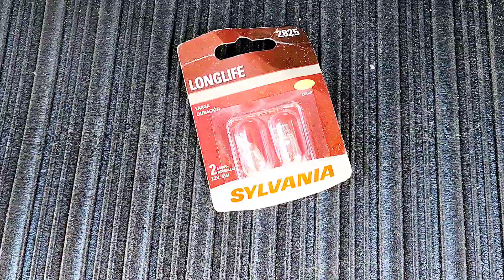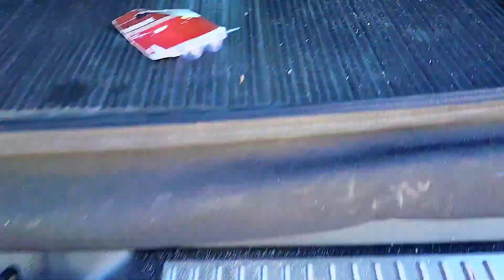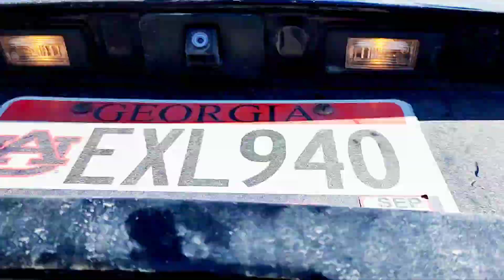HOW TO CHANGE LICENSE PLATE BULBS ON 2015 CHEVROLET TAHOE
HOW TO CHANGE LICENSE PLATE LIGHTS ON 2015 CHEVROLET TAHOE/SUBURBAN